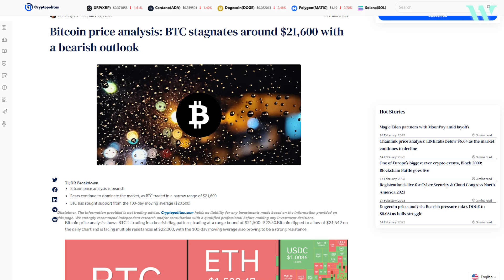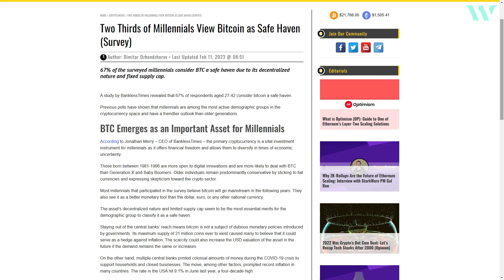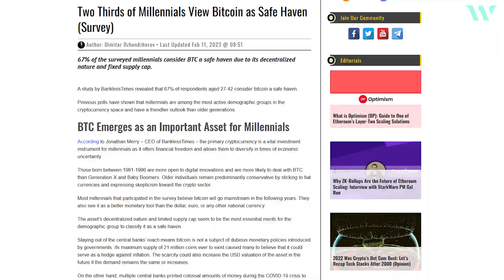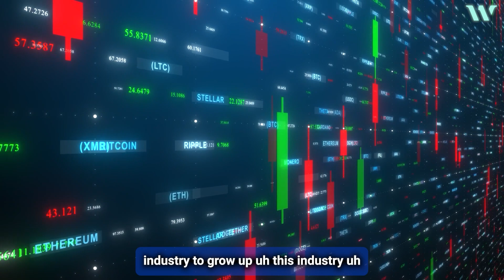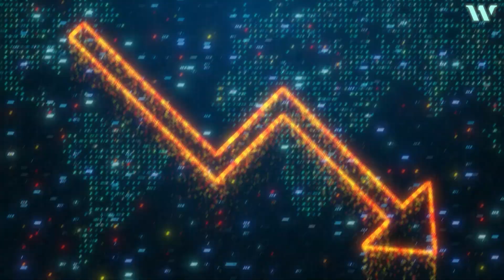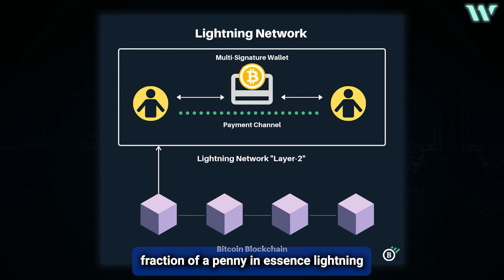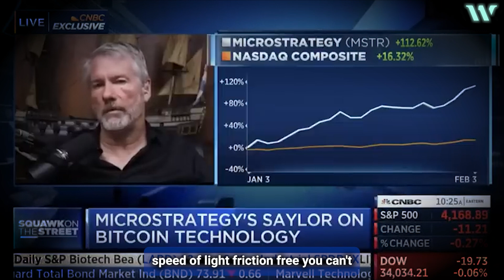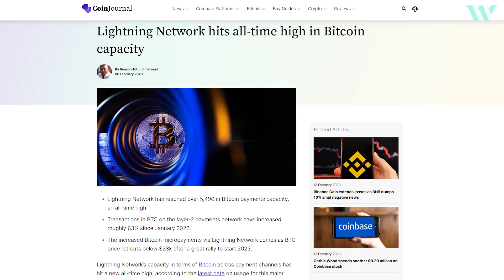Michael Saylor: There is Something BIGGER Going On Behind the Curtain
In this video, Michael Saylor shares his views on Bitcoin and how it will reach new heights and how many opportunities are yet to come.